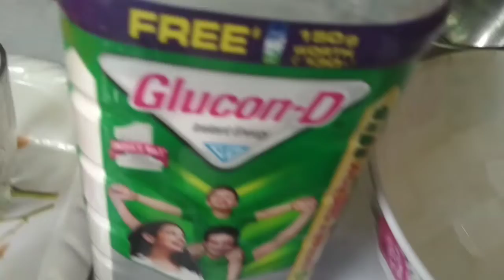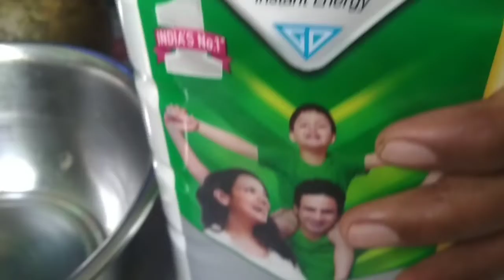খুব সহজে ৬ টি ভিন্ন স্বাদে সরবত তৈরি করুন/6 type shorbot recipe/sorbot recipe in Bengali.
বন্ধুরা আজ আমি একটি সুন্দর সরবতের রেসিপি নিয়ে এসেছি। খুব সহজে তৈরি করে নিতে পারবেন আপনারা যে কেউ দরকার হলে ভিডিও টি ভালো করে দেখুন আশাকরি খুব ভালো লাগবে।আর যদি ভালো লাগে তাহলে ভিডিও টি লাইক শেয়ার ও আমার চ্যানেলটিকে সাবস্ক্রাইব করার জন্য অনুরোধ রইল।
ধন্যবাদ।
Friends, today I have come up with a beautiful syrup recipe.  You can easily make it. If anyone needs to watch the video, I hope you will like it very much.
 Thanks.